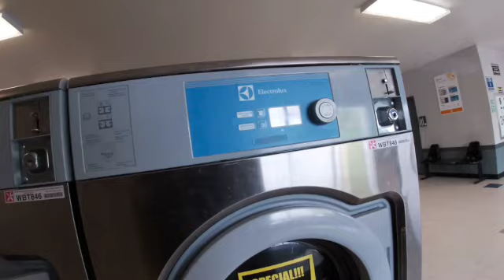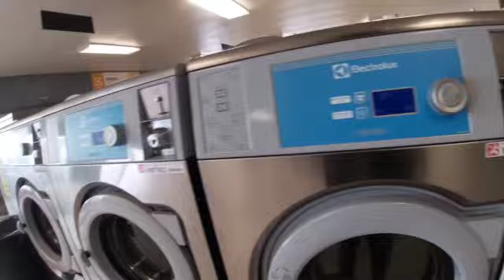How much money do I make street preaching ?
thanks for coming back friends , glad your here if you are new to my channel and like the content please hit subscribe and like and the bell for future videos. and share some of my content really appreciate it, God Bless